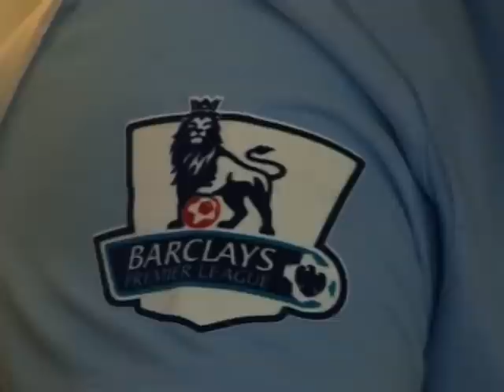Hrabri ljudi 23.06.2012. 1.dio